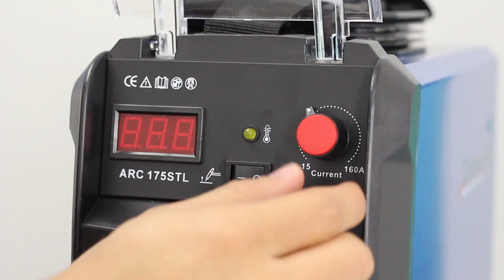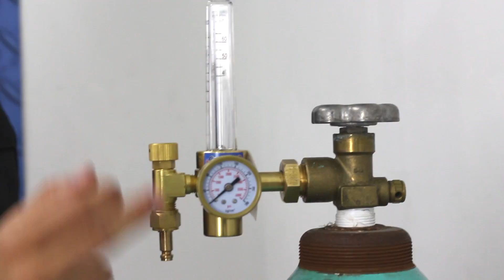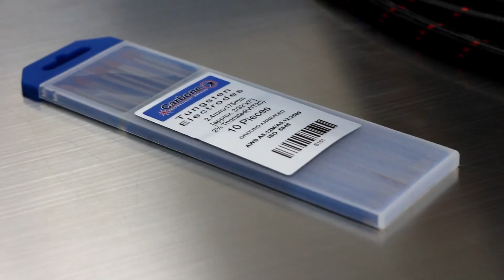Pro Arc 175 Multifunción TIG y MMA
Equipo de soldar MMA Arco y Lift TIG, funde sin problemas electrodos como el 6011, 6013, 7018 con control de Auto-regulado de fuerza del arco. Aprenda el preparado para soldar y consejos útiles para el uso de la Pro Arc 175.

0:00 Características Pro Arc
0:20 Soldadura MMA
0:51 Soldadura TIG Lift
1:00 Consumibles
2:16 Selección de Proceso
2:46 Conexiones Ground y Antorcha
3:26 Conexión Gas con Flujómetro
4:55 Conexión a Corriente
5:24 Armado Antorcha
6:44 Equipo de Protección
7:10 Material de Soldadura
7:17 Preparación Elementos Soldadura
7:34 Preparación de Gas
8:20 Encendido y Soldadura